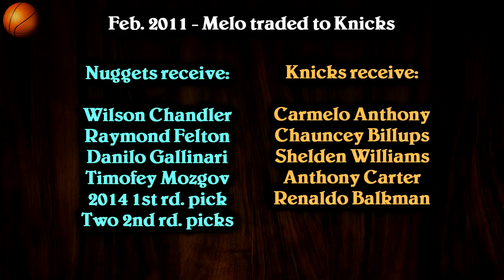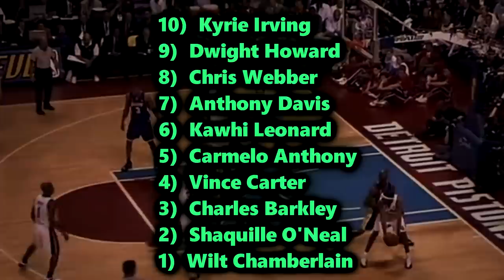10 Times When NBA Superstars FORCED A Trade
Here are 10 times in NBA history when superstars forced their team to trade them away. Hope you enjoy!